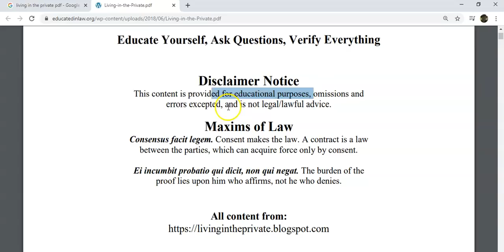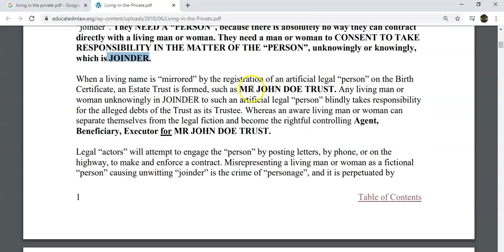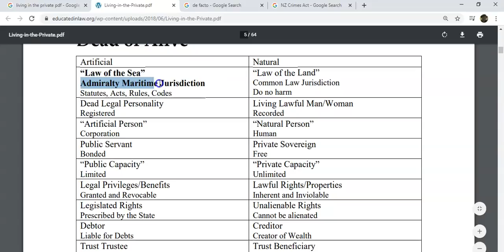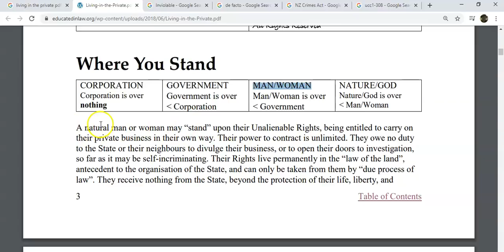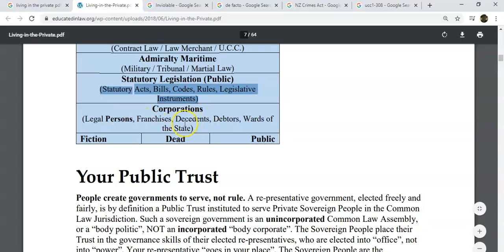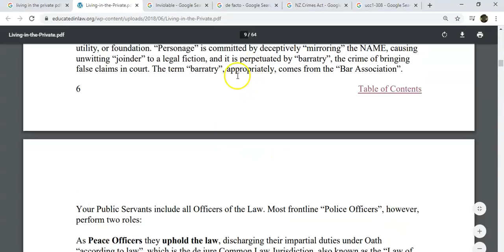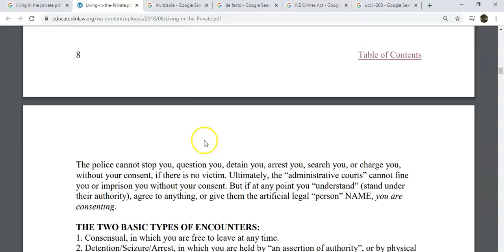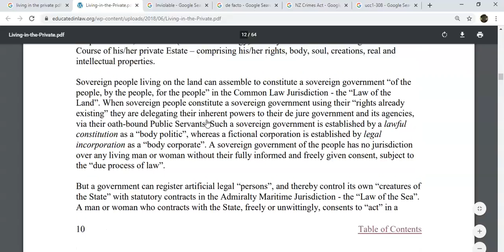living in the private pdf pg 1-9